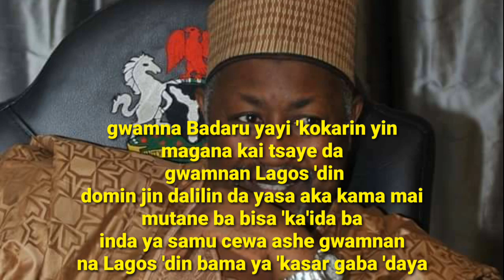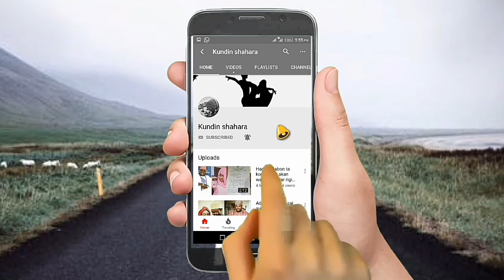Gwamnan Jigawa Muhammad Badaru, ya 'kwatowa 'yan jiharsa 'yanci a Lagos